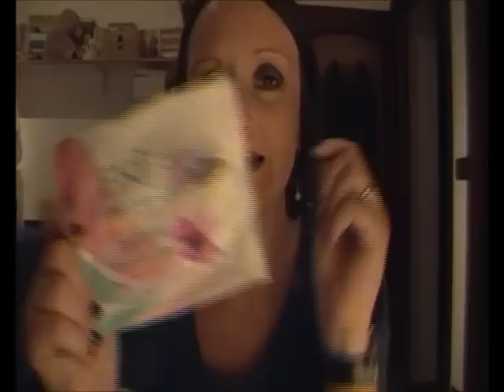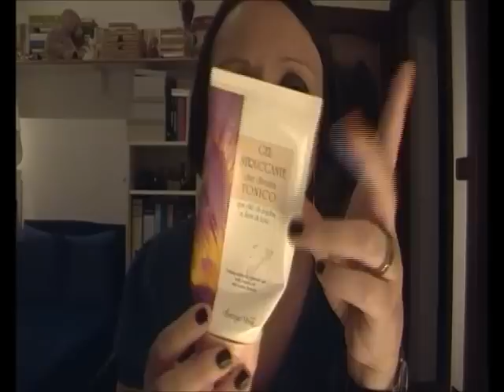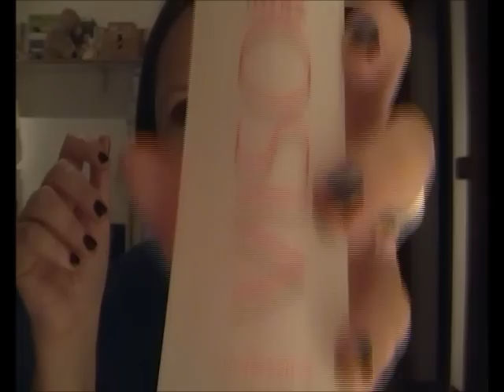Prodotti Terminati: STRUCCANTI #1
PRODOTTI CITATI:

- DERMOLAB Struccante Bifasico Delicato Occhi e Labbra
- KELEMATA BASIC Struccante Occhi
- FIOR DI MAGNOLIA Struccante Occhi e Labbra
- COLLISTAR Struccante Addolcente Occhi e Labbra
- ESSENCE Eye Make-up Remover
- VIVIVERDE COOP Salviette Struccanti
- FRIA Salviette Struccanti Delicate
- SEPHORA Acqua Micellare
- SEPHORA Latte Detergente
- SEPHORA Tonico
- L'OREAL Demaq Expert
- BOTTEGA VERDE Gel Struccante Latte che diventa Tonico
- YVES ROCHER Detergente Delicato BIO
- DR.SHELLER Acqua Rinfrescante al Melograno
- INTRA Acqua Distillata all'estatto di rosa rossa
- CORINE DE FARME Acqua di Rose
- IDROLATI Hamamelis e Camomilla